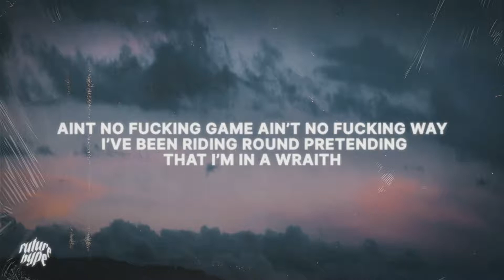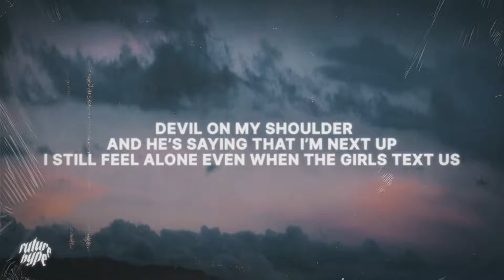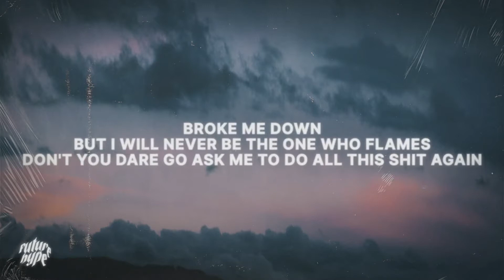Mathias - Everyday (Lyrics) ft. Yung Denari